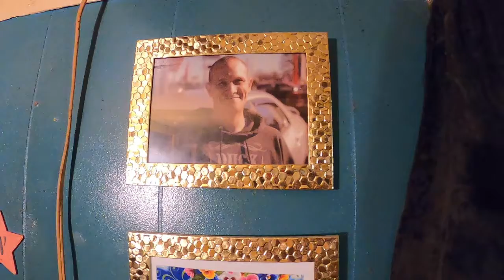Happy Fathers Day { TO ALL FATHERS }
Well it is FATHERS DAY again so I figure I make a video for all the fathers out there in the world. HERE IS ALL THE WEBSITES I AM :D